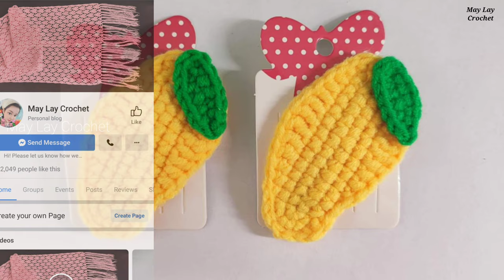Crochet mango hair clip သရက်သီးကလစ်ထိုးနည်း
May Lay Crochetမှ videoတွေကို shareနိုင်ပါတယ် ကူးယူပြီး onlineပေါ် ပြန်တင်ခြင်း ခွင့်မပြုပါဘူးရှင်